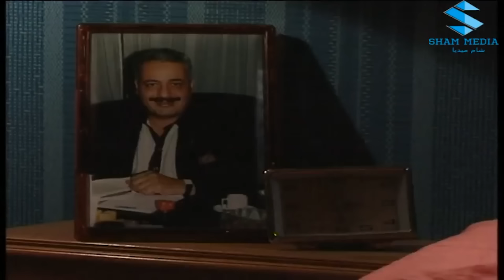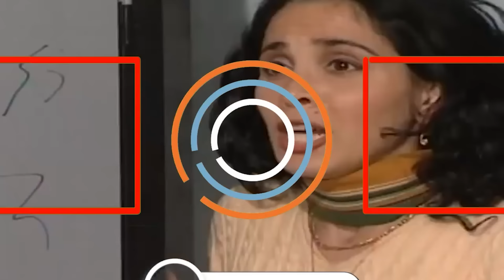جميل و مدير عام و اضرب و اطرح أخر شي نط من اليمين لليسار هههه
جميل وهناء